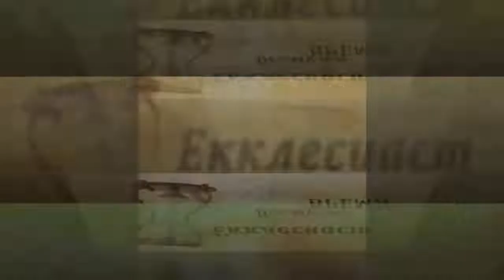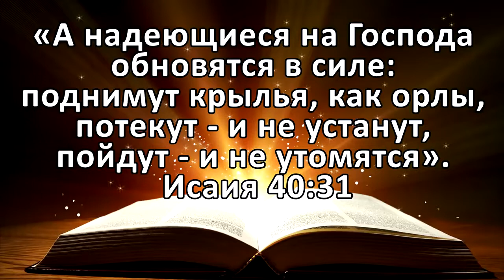Орёл в Курятнике Мудрая притча о предназначении человека и его самооценке